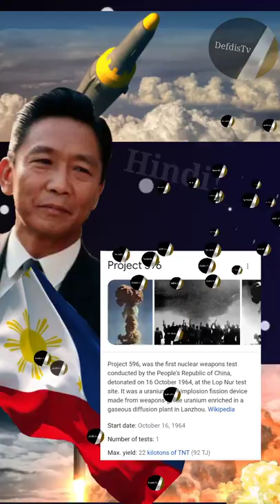Totoo kaya na nauna Ang Pilipinas sa pag buo ng missiles kaysa sa China?/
This video discuss about the history of the Philippine armed forces during Ferdinand Marcos Sr. This is an educational discussion.

Ang bidyong Ito ay nag babahagi ng kaalaman patungkol sa Kung nauna ba Ang Pilipinas sa bag buo ng Missiles sa panahon ni Ferdinand Marcos kaysa sa China.

✔️ CREATOR'S NOTE
Most of the videos, photos and music used in this upload are UNDER CREATIVE COMMONS, PUBLIC DOMAIN or Internet files that are labeled as "FOR REUSE AND MODIFICATION".